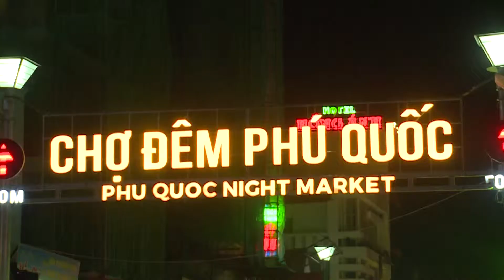Như Singapore nên Phú Quốc ngày càng có nhiều khách nước ngoài đến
khach den phu quoc